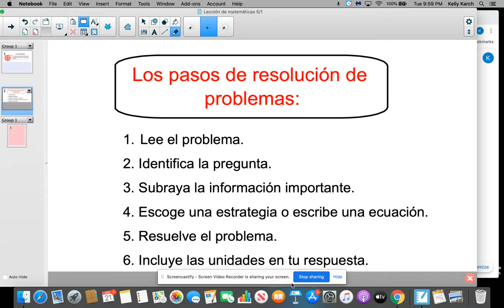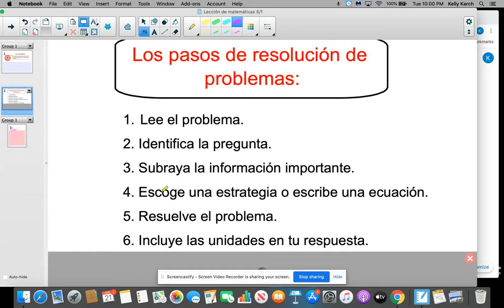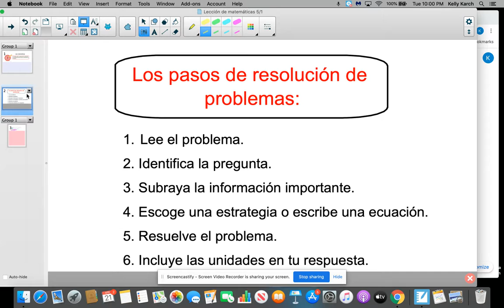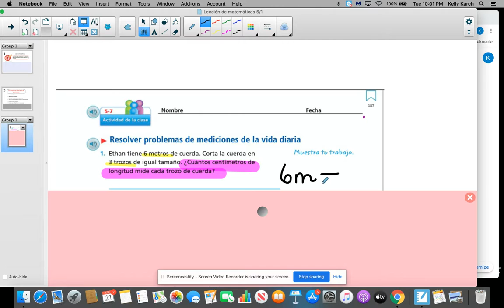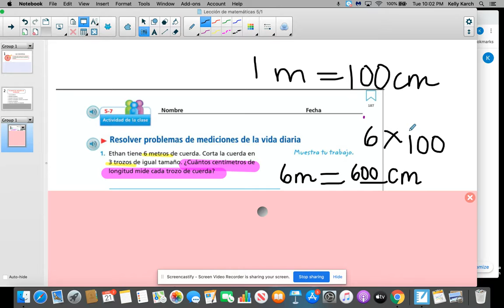Los pasos de resolución de problemas